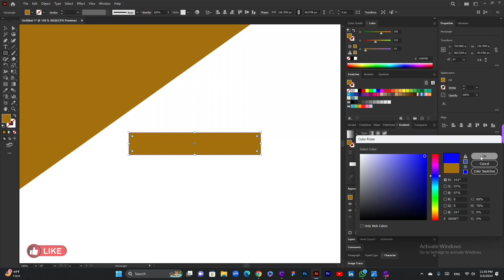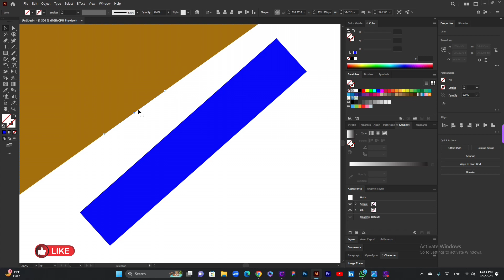Master Illustrator in a MINUTE: Essential Tips and Tricks (Part 1)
Master Illustrator in MINUTES: Essential Tips and Tricks (Part 1)

Level up your Illustrator skills in MINUTES!

Tired of clunky workflows? Want to create stunning vector art FASTER?

This series is PACKED with time-saving Adobe Illustrator tips you WON'T find anywhere else! Part 1 unlocks the secrets to effortless design and boosts your productivity.

Get ready to WOW your clients and leave the competition in the dust!